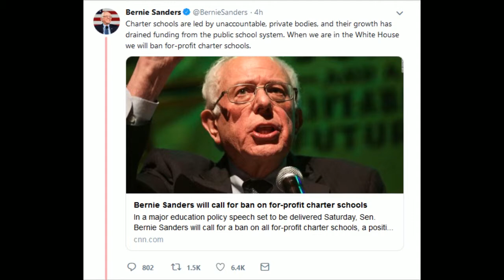DDoS- Bernie Wants to Outlaw Charter Schools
Sen. Bernie Sanders announces that if elected president, he wants to outlaw charter schools.